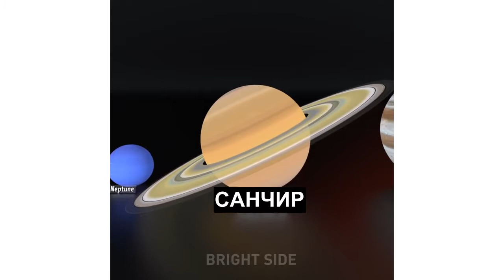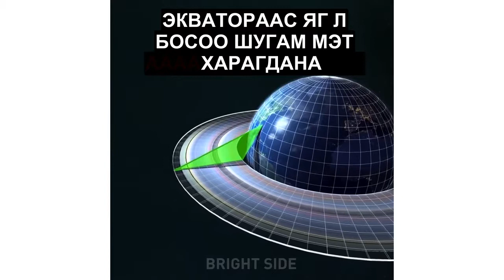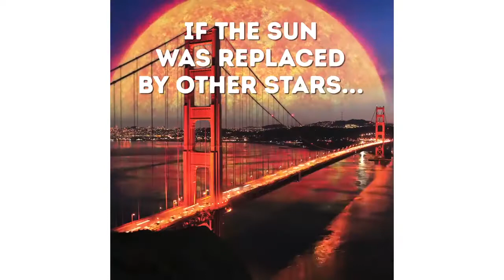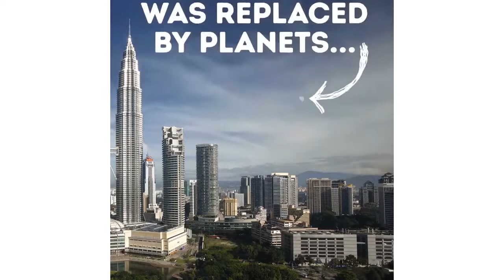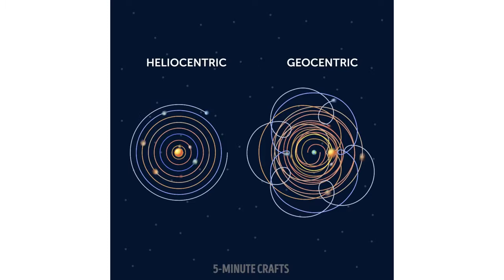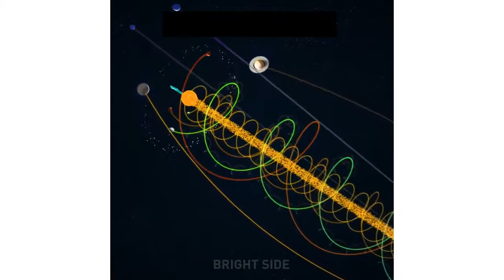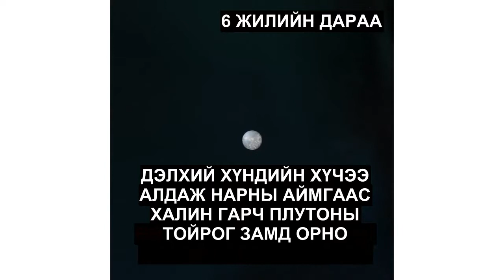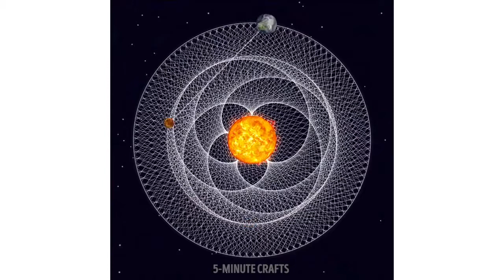Ертөнцийн сонин хачин /World Wonders/